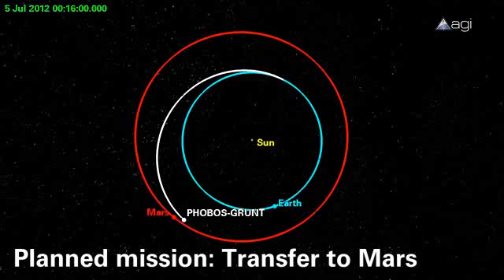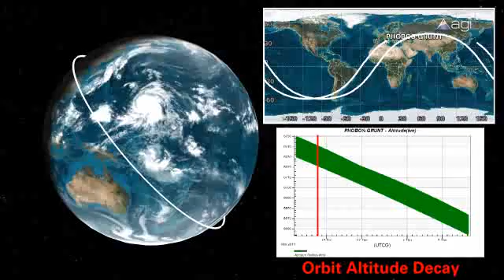Phobos-Grunt Will Make Its Fiery Return to Earth Next Week Popular Science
The doomed Russian spacecraft is expected to re-enter next Sunday

When the German ROSATsatellite fell from the sky back in October--right on the heels of NASA's UARS satellite, which came crashing down in September--we were told that we wouldn't have to worry about any more falling satellites for awhile. Then, Russia launched Phobos-Grunt, and suddenly your carefree days of not worrying about high-speed orbital debris speeding through the atmosphere and slamming into random places across the planet were over. The doomed Russian Mars probe is coming down, probably next Sunday.

Phobos-Grunt, as you may recall, was launched into Earth orbit in November, from which point it was supposed to fire its auxiliary engines and set a course for Mars. That never happened, and the orbit of the crippled spacecraft has been decaying ever since as Russian mission handlers have scrambled in vain to save it. With hope of recovery gone, Russian space authorities have now named January 15th as the likely re-entry date for Phobos-Grunt.

As with UARS and ROSAT, much of Phobos-Grunt will burn up in the atmosphere. And like its recent predecessors, some of it will not. Twenty to 30 pieces of Phobos-Grunt will likely survive re-entry and actually reach the surface. That could happen virtually anywhere between 51 degrees north and 51 degrees south latitude.

That's a lot of territory. But take heart: much of it is water, and during the last two re-entry events no one was hurt, or even close to being hurt. Your chances of meeting your demise as Phobos-Grunt meets its demise are extremely slim.